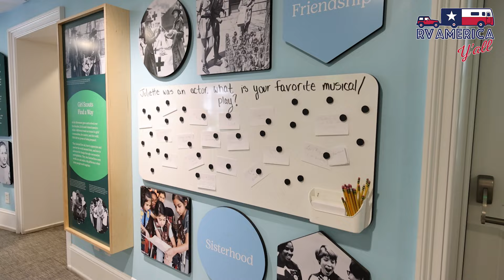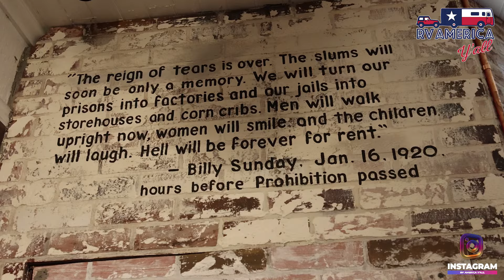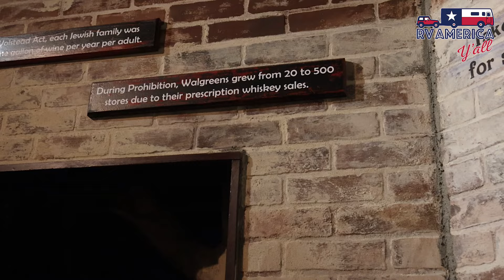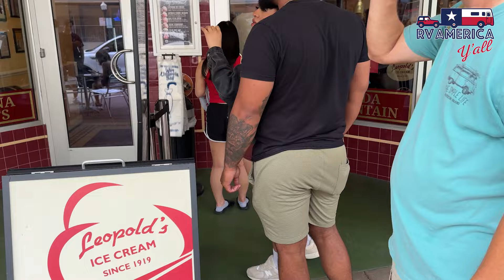We LOVE Savannah, Georgia! | On The Road with Grammy K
Touring Historic Savannah Georgia with Grammy K

This week, we resume our travel videos with Grammy K!

We first visited beautiful, historic and amazing Savannah, Georgia in 2021. It quickly became one of our absolute favorite cities in America. In this video, we share the Savannah experience with Grammy K for her first visit to this bucket list destination.

To see more from our visits to Savannah GA including links to all of the places we feature in our Savannah videos, check out our  We'll also embed our previous Savannah videos there as well, so you can find them easily.

We appreciate TourPass providing us with a one-day pass to tour Savannah and we were happy to pay to upgrade that pass to a 2-Day pass so that we could easily explore more. If you'd like to learn more about how TourPass makes it easy to explore in Savannah, Charleston and St Augustine, visit their . We have had nothing but GREAT experiences using TourPass since 2021.

We are Tom and Stacie Langland, known for 10 years as RV Texas Y'all.

We are Native Texans and Full-Time RVers who are all about exploring the Great State of Texas and America one campground at a time. We're on a mission to experience life, not just live it and we're bringing you along for the fun.

In 2018, we sold our house, our business and gave away just about everything we own to hit the road and see America. Our home is a 33' motorhome named Freedom. We installed an extreme solar and lithium battery setup so now we can camp just about anywhere with our dog (Star) and our cat (Astro).

Every day is a new adventure, so join us as we RV America Y'all.